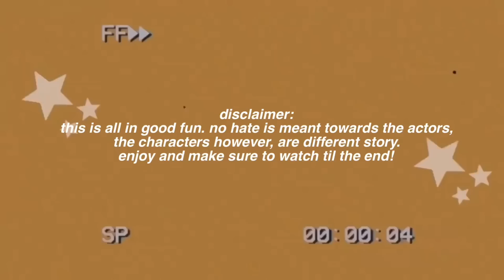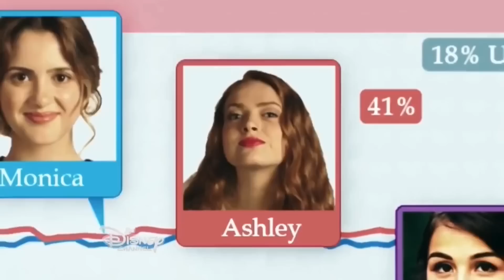exposing the WORST disney movie you probably forgot about *cringe*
did I lie??? I had to expose bad hair day starring laura marano and amy duncan (idk her real name and tbh i don’t really feel like looking it up) for being the worst disney channel movie ever produced..the costumes, writing, and cringe characters all blended together to create this beautiful mess. pls enjoy this dose of nostalgia and subscribe so my suffering was worth it 🤠
- basicgorl